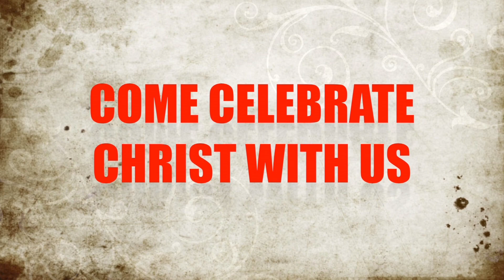NEW HOPE PROMO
This video is about NEW HOPE PROMO